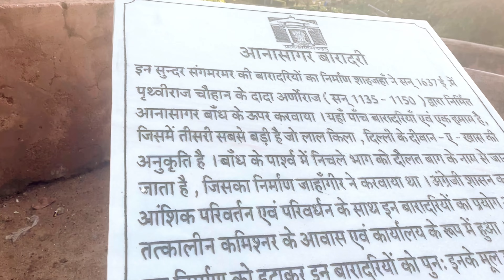Anasagar Ajmer || अनासागर अजमेर